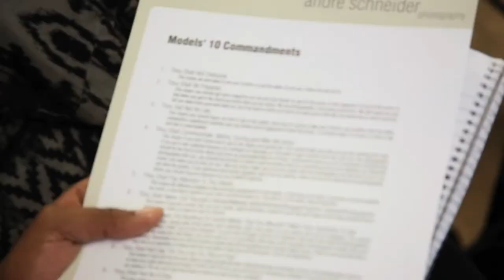Life of a Working Model BootCamp NYC "Master Class"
Plus Supermodel Liris Crosse teaching her "Master Class" in NYC on Jan.18,2014 It was a packed house with a lots of info, networking, & a powerful panel!